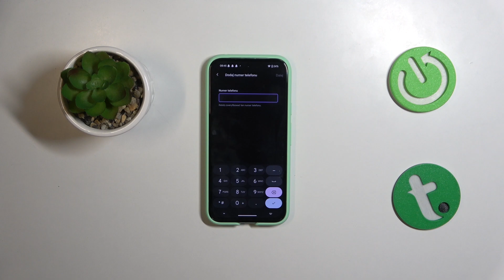Jak dodać numer telefonu na Twitchu? - Zwiększ bezpieczeństwo swojego konta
Cześć! W dzisiejszym filmie na kanale Hard Reset pokażemy, jak dodać numer telefonu na Twitchu. Dowiesz się, jak krok po kroku dodać numer telefonu do swojego konta, co zwiększy jego bezpieczeństwo oraz ułatwi odzyskiwanie dostępu w przypadku problemów z logowaniem.

Jak dodać numer telefonu do konta Twitch?
Jakie kroki są potrzebne do dodania numeru telefonu na Twitchu?
Jak zwiększyć bezpieczeństwo konta Twitch przez dodanie numeru telefonu?
Jak ustawić weryfikację dwuetapową na Twitchu z numerem telefonu?
Jakie korzyści daje dodanie numeru telefonu na Twitchu?